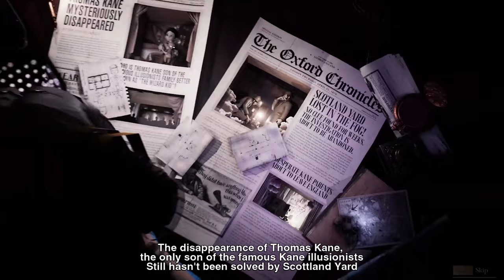MAKDI BHAAG JAA YAHA SE | TANDEM | DONJALIVE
The game follows the story of a 10-year old girl named Emma and a mysterious teddy bear named Fenton, as they embark on a journey to solve the mystery of the disappearance of Thomas Kane, the son of a famous magician.